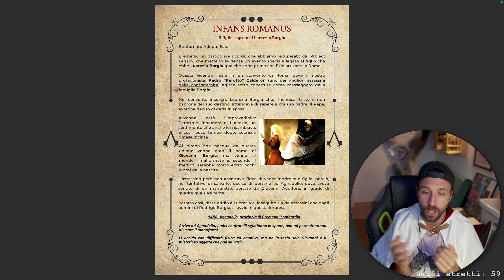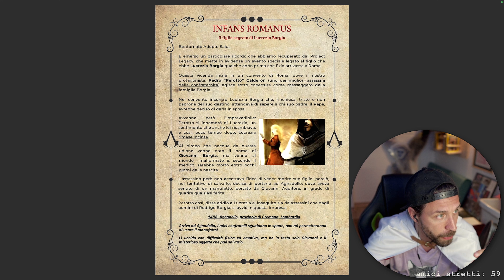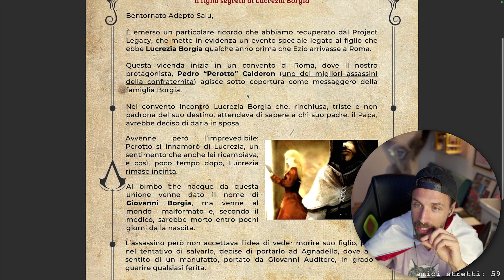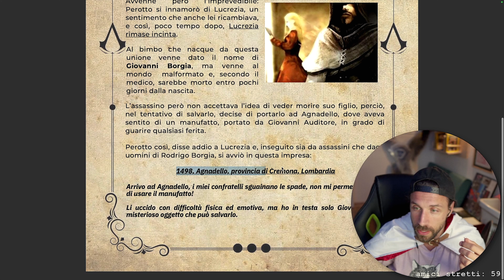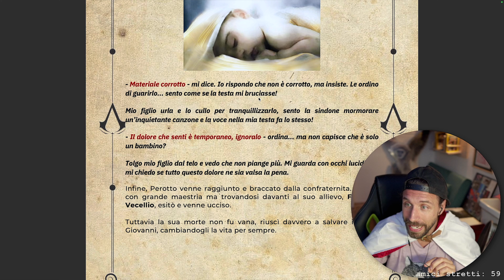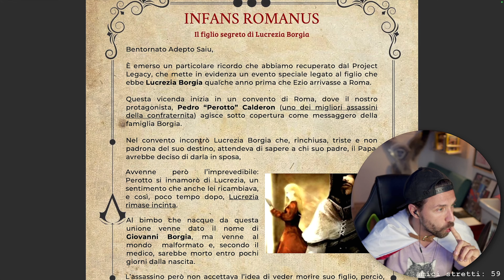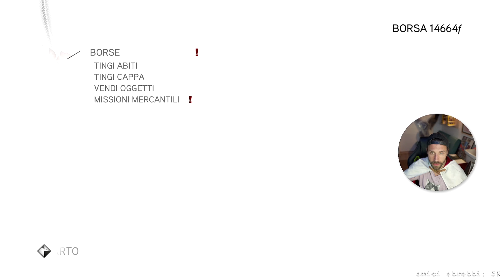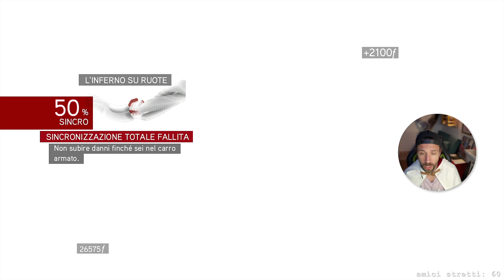Sviluppi - Assassin's Creed Brotherhood BLIND RUN - La saga con un parkour veteran IRL [CAP14]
➤ CAPITOLI
00:00 Intro
3:40 Lettura file
9:24 Inizio sessione (esplorazione)
22:13 Missioni Cortigiane
36:53 Il momento in cui Saiu ha rischiato di farsi Spoiler
51:16 Macchina Bellica (carro armato)
1:17:19 Outro

➤ PROGRAMMAZIONE VIDEO E LIVE
(sempre aggiornata)

● Amazon wishlist

➤ COLLABORATORI
✃ Video Editor